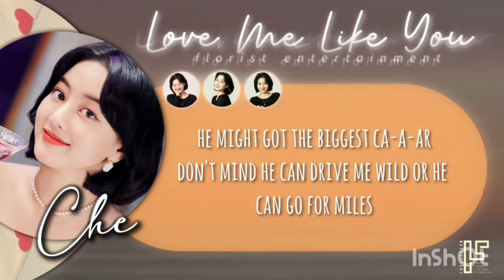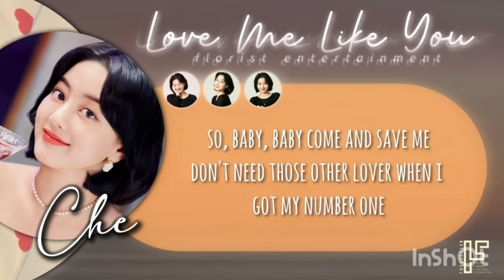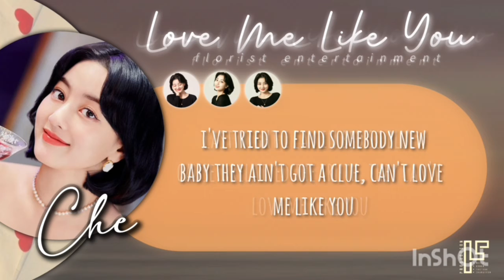FE SOLOIST || LOVE ME LIKE YOU (LITTLE MIX) - CHE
〘 𝙁𝙇𝙊𝙍𝙄𝙎𝙏 𝙀𝙉𝙏𝙀𝙍𝙏𝘼𝙄𝙉𝙈𝙀𝙉𝙏 〙
ՙ𖥸 EVENT : COMEBACK (SOLOIST)
ՙ𖥸 COVER BY JIHYO'CHE

ORIGINAL BY :
ՙ𖥸 LITTLE MIX : LOVE ME LIKE YOU

CREDITS :
Video/CCL : VANETTA
Audio       : CHE